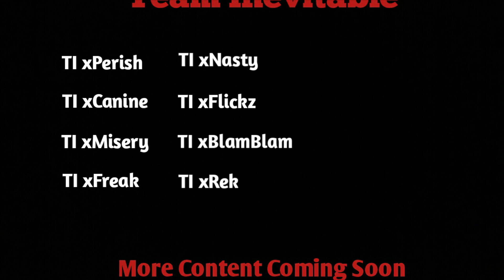TI xNasty Introduction (Fortnite Battle Royal Montage)